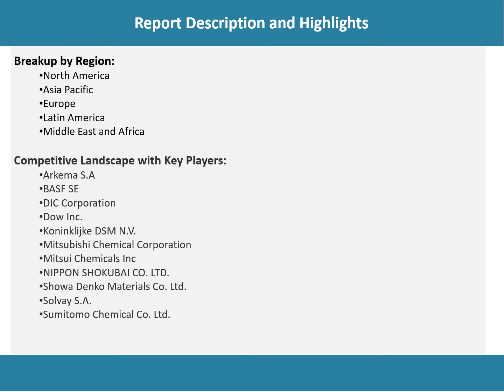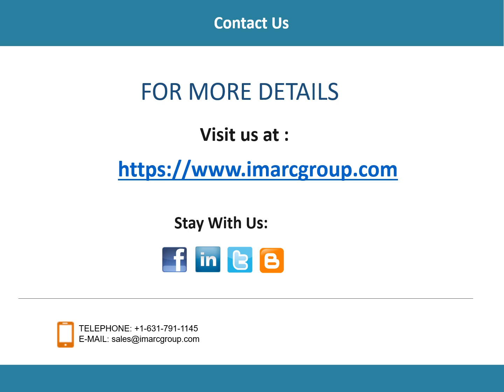Acrylic Resin Market Analysis, Recent Trends and Regional Growth Forecast by 2022-2027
Looking forward, the acrylic resin market value is projected to reach a strong growth during the forecast period (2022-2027).